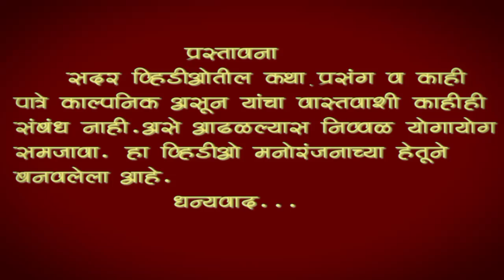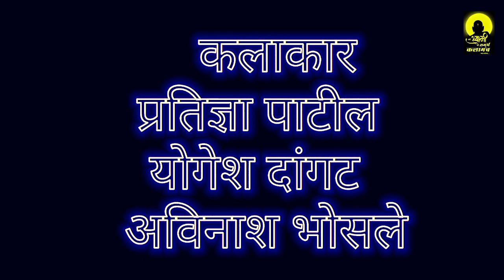मुलाला बघायला आली मुलगी आणि झाली फजिती 🤣 संपूर्ण episode 1 🤣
मुलाला बघायला मुलगी आली... आणि तिची फजिती झाली.. संपूर्ण episode 1 🤣फूल कॉमेडी वेब सिरीज🤣

मुलगा मुलगी
लग्न
मॅरेज
marega